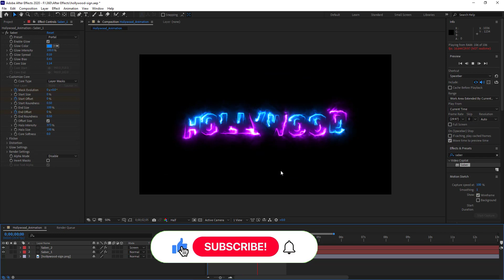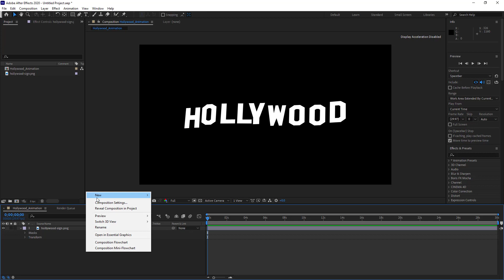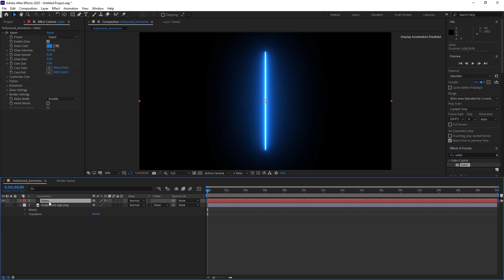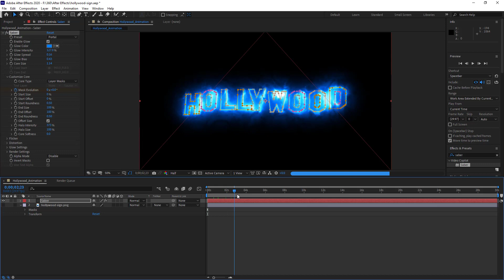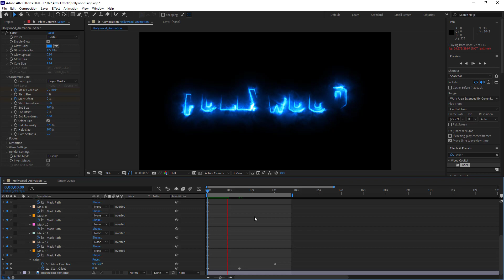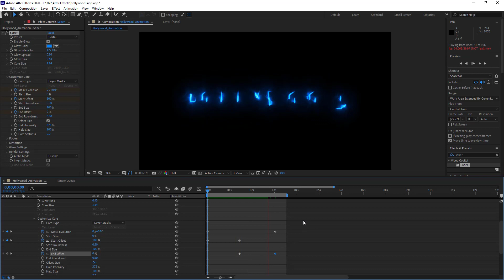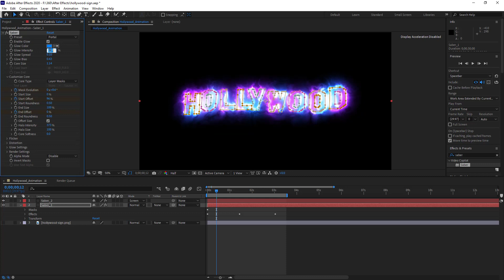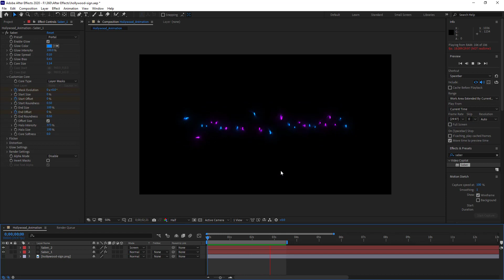Hollywood SABER Text Effect in After Effects Tutorials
In this tutorial I'm going to show you how to create Hollywood SABER Text Effect in After Effects and technique to use third party